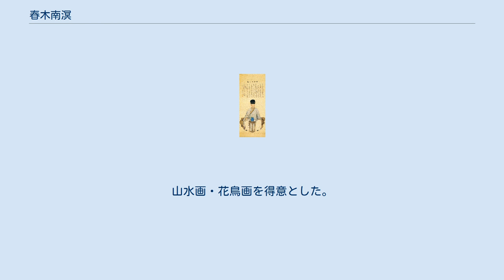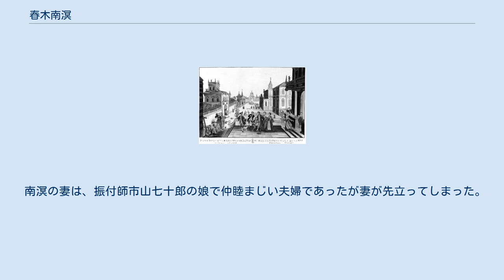春木南溟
「長島桑名真景図」 絹本淡彩 1幅 個人蔵 天保元年（1830年） 春木 南溟（はるき なんめい、寛政7年（1795年） - 明治11年（1878年）12月11日）は、江戸時代後期から明治期の南画家。
春木南湖の長男。
 名ははじめ秀熙のちに龍。
字は子敬のちに子緝。
南溟は号、別号に耕雲漁者・呑山楼など。
通称は卯之助。
江戸の生まれ。
 オランダ銅版画模 虫合戦（部分） 父南湖から南画を学び、さらに宋・元の名蹟を臨模して画法を習得。
山水画・花鳥画を得意とした。
当時名声は高く、温厚な性格であったことから三条公・細川候・岡藩主中川久成・秋月種樹等、有力なパトロンを得た。
とりわけ土佐藩藩主山内容堂は南溟を寵愛し、橋場別邸の隣地に家を建て住まわすほどであった。
 南溟の妻は、振付師市山七十郎の娘で仲睦まじい夫婦であったが妻が先立ってしまった。
しかし南溟は亡き妻を想いその後も後妻を娶ることはなかったという。
明治11年（1878年）12月11日病没。
享年84。
多磨霊園に墓所がある。
 弟西湖、子の南華・孫は南渓・曽孫南江もそれぞれ画家として活躍した。
門下に田崎草雲・佐藤紫煙・洋画家の川村清雄がいる。
 （左）富士川暁渡図　　　　　　　　（中）陸羽肖像図　　　　　　　　（右）花鳥図双幅